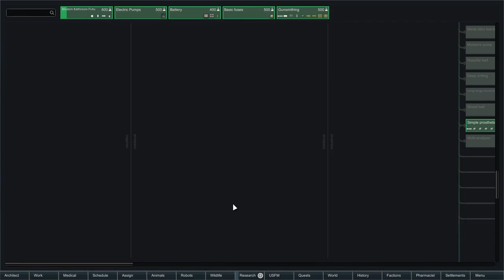Rimworld Royalty Modded - Banished Soldiers #16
Let's play Rimworld, heavily modded and tweaked to remove or change some features, add others, to overall make the game more difficult and fun.

Scenario:
Two banished soldiers are hell bent on forming their own empire and overthrowing the empire that banished them. In a dangerous world, can they manage such a feat? Will they be side tracked or even survive?